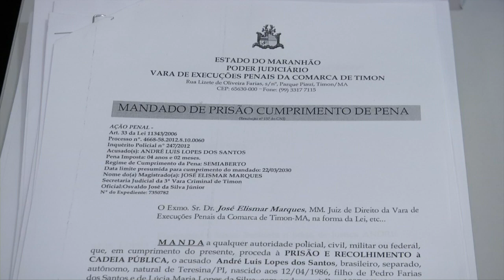ENTREGADOR DE DROGAS